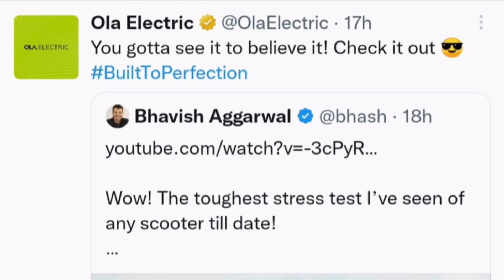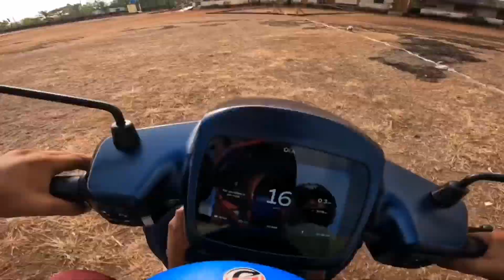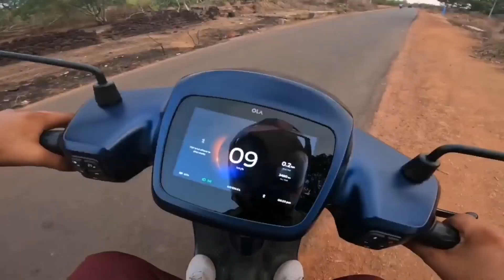ola scooter Durability test in 2023 🤯 shocking🤯//By Rohit dada